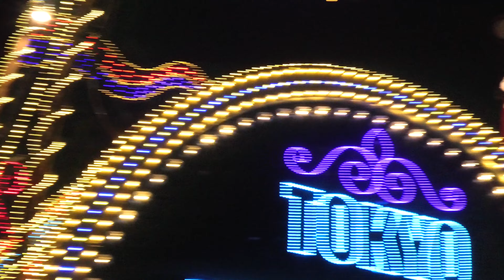【4K 3年ぶりの完全版】東京ディズニーランド・エレクトリカルパレード・ドリームライツ（2023年7月 4号橋から）